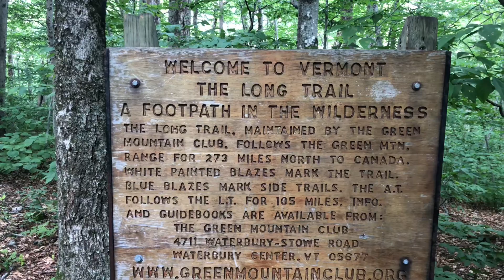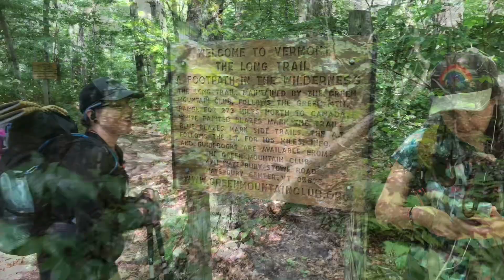So Long, Massachusetts! Days 118 & 119 Appalachian Trail Thru Hike 2022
I live in a van and travel the world! Come join me on my journeys.

Opening Title: The Jackson Lake Rag by Toby Busch
Closing Title: One Night in Manteca by Toby Busch